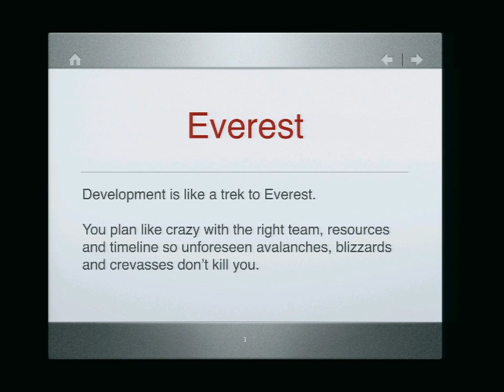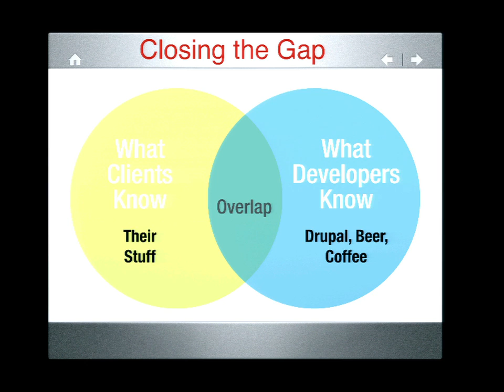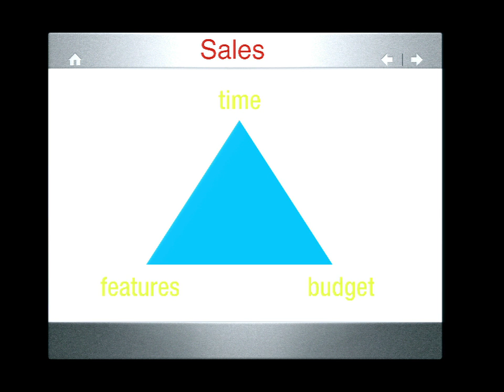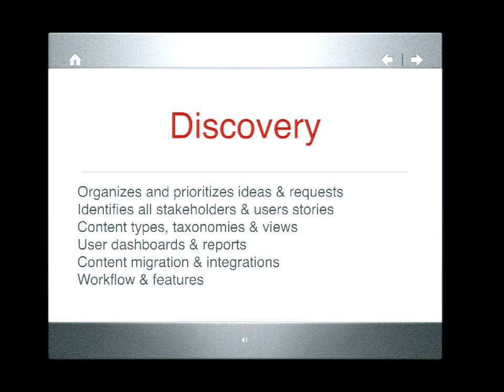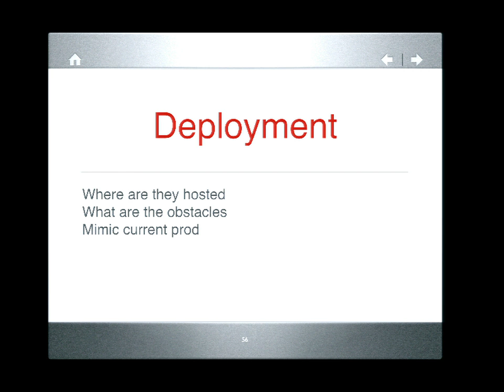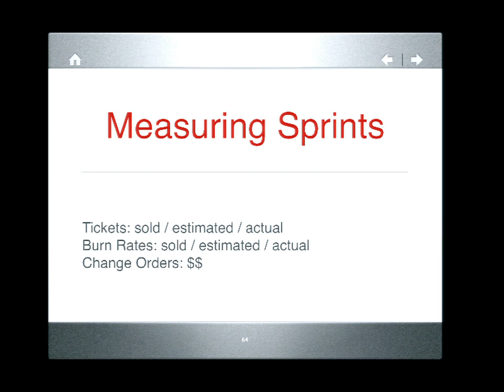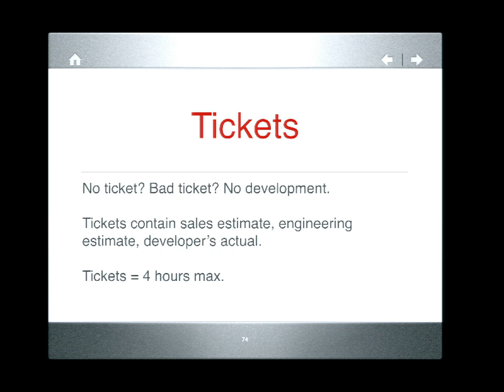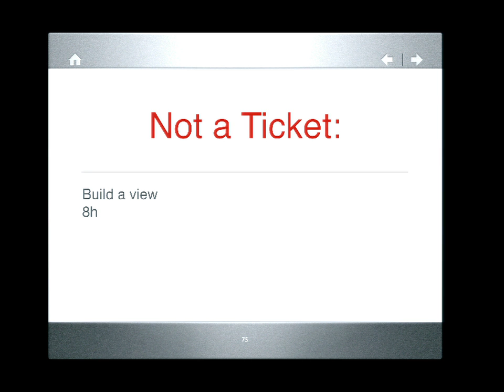DrupalCon Amsterdam 2014: Train Wrecks & Ugly Baby Client Meetings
Speakers: Susan Rust
This is a continuation of last year's DrupalCon session with ample how-to action items. Over the past 10 years, this proven project methodology will save you time, money and heartache. Don't worry if you missed last year's session, you can catch it on the PDX Con site but you don't need it to benefit from this year's talk.

Who Should Attend:
-- Sales people who want to know more about business analysis & discovery
-- PMs who want to know more about balancing project power & authority
-- Shops who sell great projects but struggle with delivery
-- CEOs who want to balance authority, responsibility and accountability
-- Anyone who wants to make more margin and deliver success

Would you believe with a $100,000 project, as little as 50% can be spent on actual development? Where the heck is the rest of the money spent? You might be shocked how much can be wisely allocated in discovery, business analysis, risk assessment and architecture before one line of code is written.

Shocking still is that your projects will be more successful, your clients happier and your team humming like a well-oiled machine. Get recommendations, accolades and repeat business that is the holy trinity of business. Spending the effort and money in the right areas will give you the business results so many companies struggle with.

This follow-up session from last year's Train Wrecks, Ugly-Baby Meetings and other Client Calamities takes a deeper dive into the technical process of projects. This in-depth look at the discovery process can be used by small and large projects alike.

Clients are looking for strategic partners, not just a Drupal shop. In this interactive and discussion-based session, we'll cover these specific and detailed ways to walk projects through from the what, why, how, when and who. Learning how to ask the detailed questions, understand the clients needs, manage the internal politics and the entire scope of what makes a project successful will help everyone get better results.

1. Business Analysis: Learning how the client uses their data to build the right object model
-- Content
-- Site audit
-- Performance audit
-- Web objectives
-- Business rules
-- Training early and often

2. Discovery: Translating their business into Drupal ideas
-- Content types
-- Views
-- Taxonomies
-- User Stories
-- Storyboards
-- Dashboards
-- Object modeling
-- Pre-mortem

3. Architecture: Moving ideas into engineering plans
-- Content
-- Migration
-- Integration
-- Wireframing
-- Deployment
-- Performance
-- Scaling

4. Process: Managing teams and tasks
-- Workflow
-- Timeline
-- Ticketing
-- Communication
-- Billing
-- Change Orders
-- Burn Rates

5. Development: Wrapping it Up
-- Build
-- Design
-- Theme
-- QA
-- User Acceptance
-- Bug fixes
-- Launch